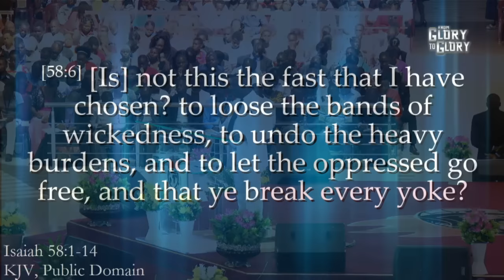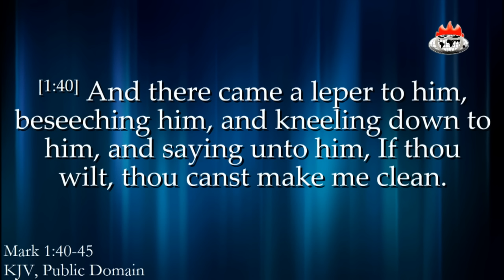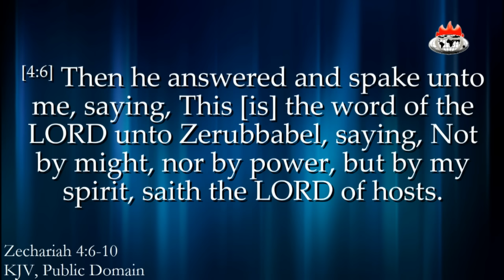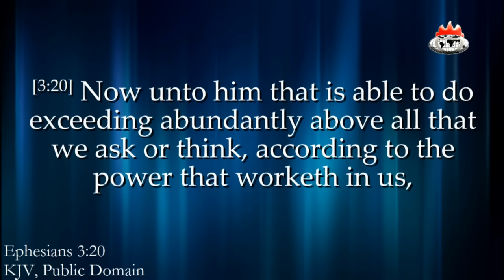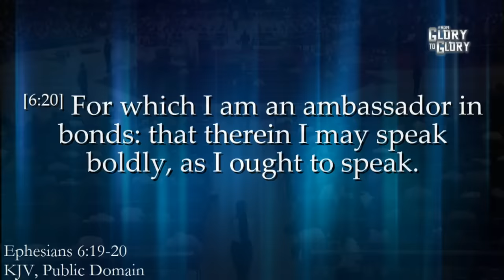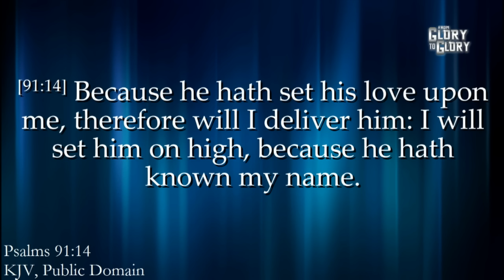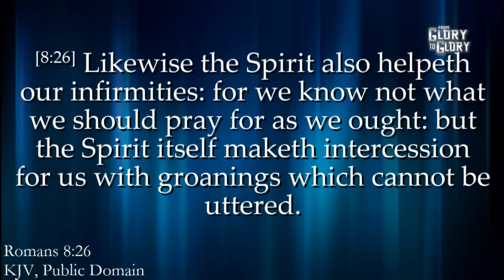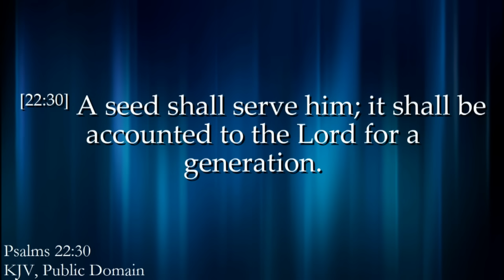Understanding the blessedness of Prayer and Fasting (Pt.4) Pst Victor Adeniji 24 January 2016